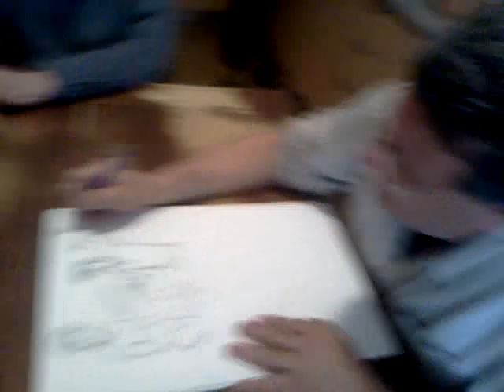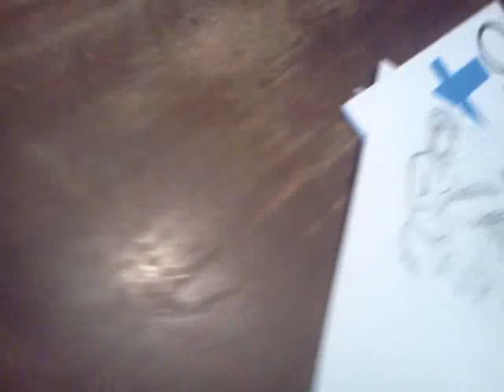disegno del manifesto modigliani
un M. Fabio Chiari così non l'avete mai visto.

I VERI FALSI DI MODIGLIANI
Ricordatevi la serata del 23 APRILE 2012 ORE 21.00 ALLA CASA DEL POPOLO DI COLONNATA in Piazza Mario Rapisardi a Colonnata a Sesto Fiorentino - Firenze